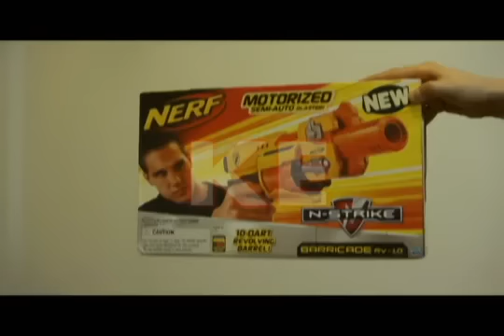Nerf N-Strike Barricade RV-10